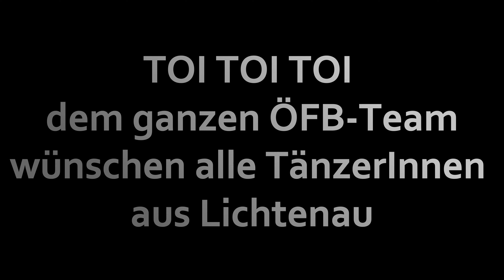Calm down Flashmob - Lichtenau tanzt für und mit dem ÖFB!